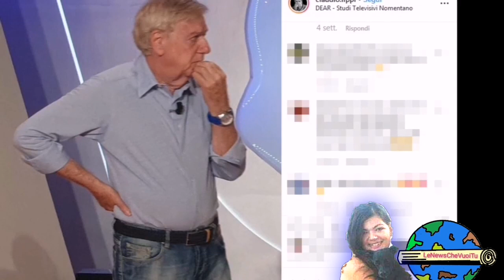Claudio Lippi aggredito: 'Pensavo cacciasse un coltello'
Claudio Lippi racconta la sua aggressione.